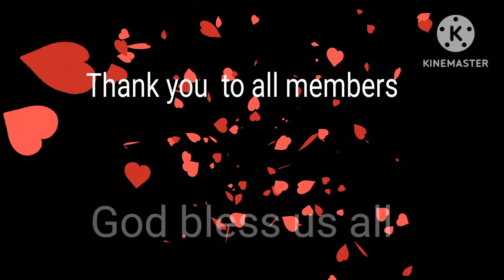Cooking my snacks#trending#holiday#ginataan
My day off time, cooking biloilo ofw life